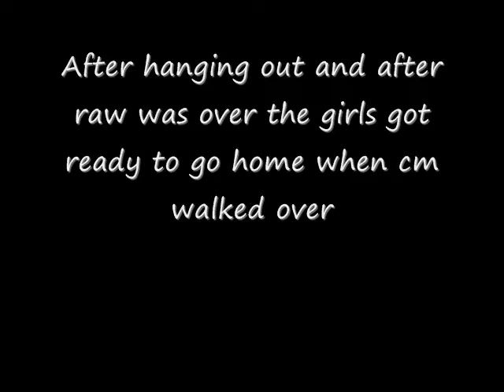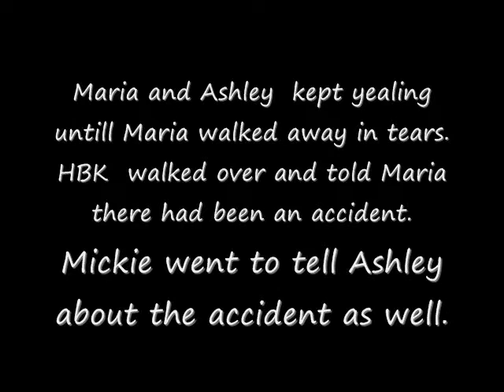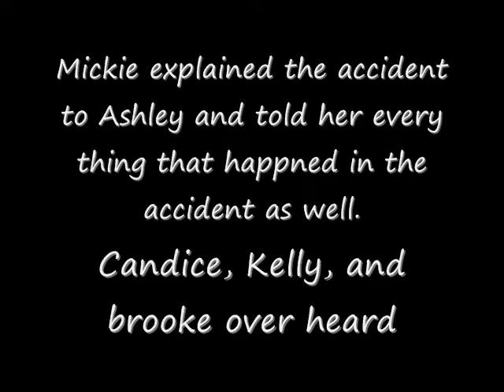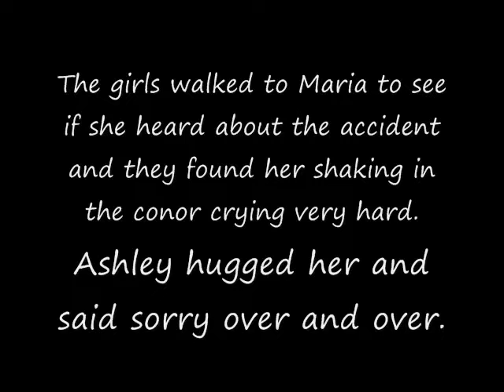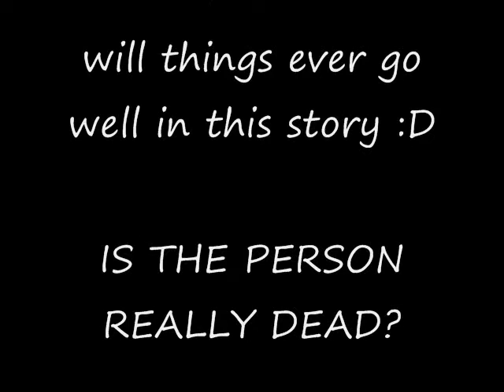Cm/Maria show Seaosn 2 Episode 7: what hurts the most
THIS ONE IS REALLY SAD